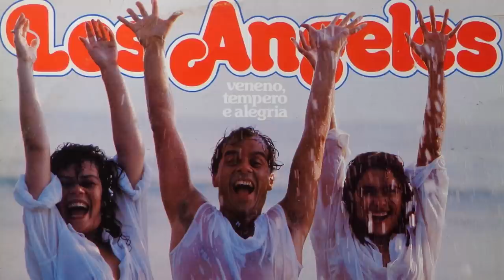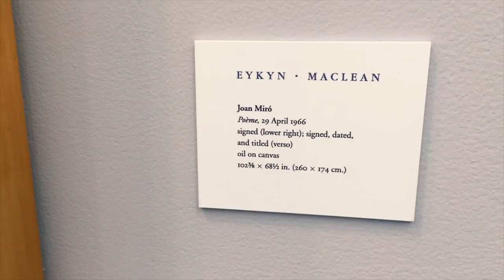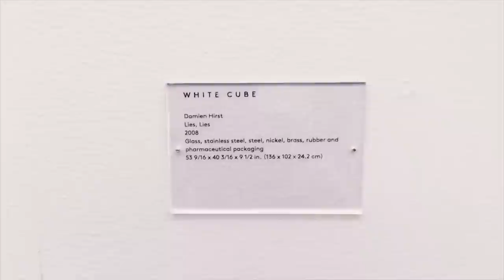Frieze 2017. A Maior Feira de Arte Contemporânea de NY. EP 16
Frieze, a maior feira de arte contemporânea de Nova York. Vamos passear pela feira e nos divertir com as mais diferentes obras!

Beijão
rafa baronesi